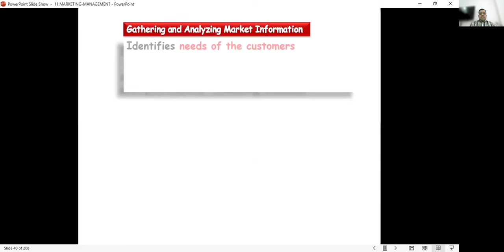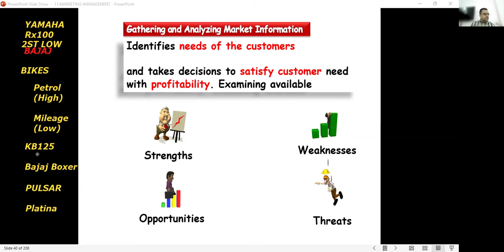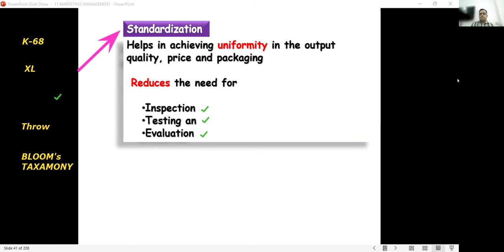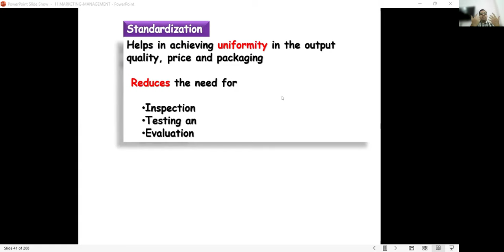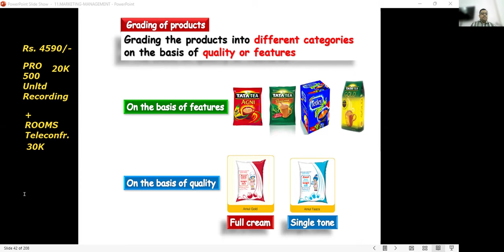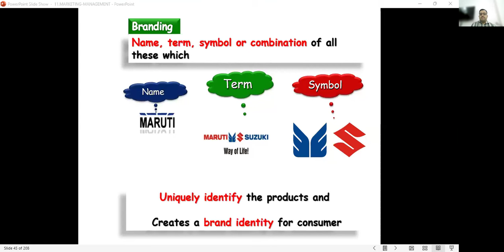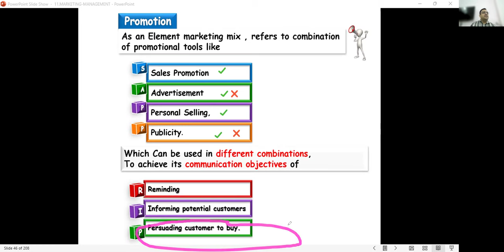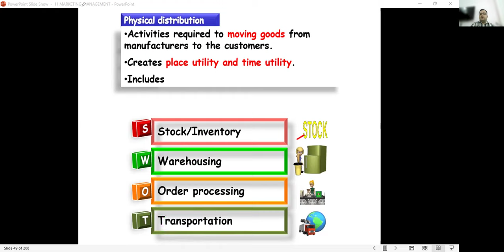12th BUSINESS & COMMERCE_MKTG. MGT._FUNCTIONS (11/09/2024)